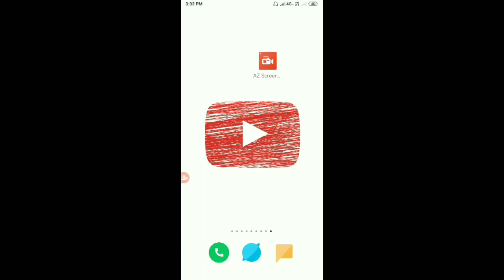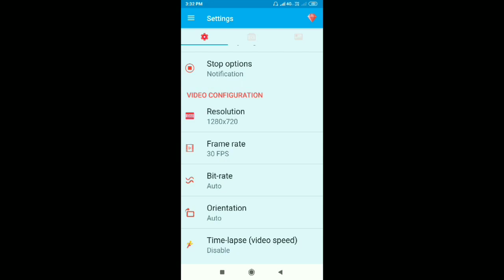How To Change Bit Rate Settings in Az Screen Recorder